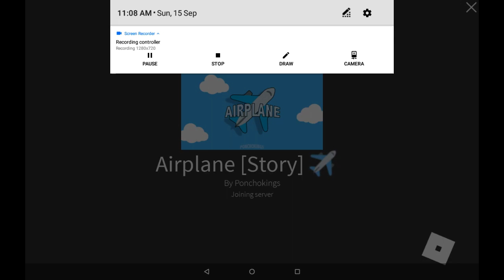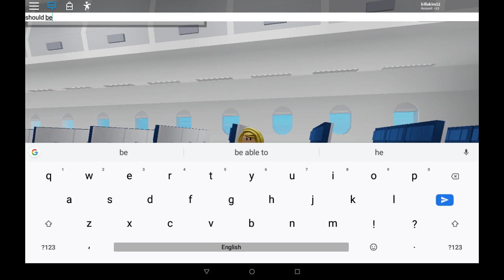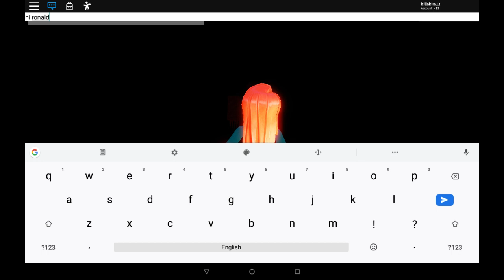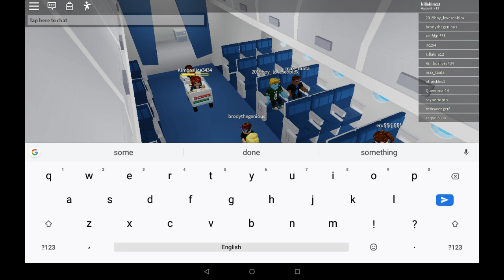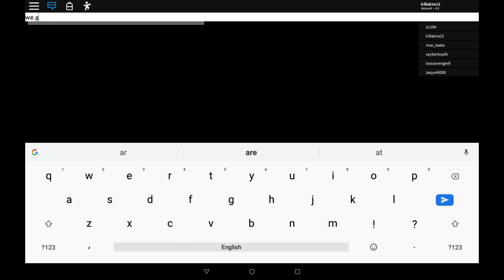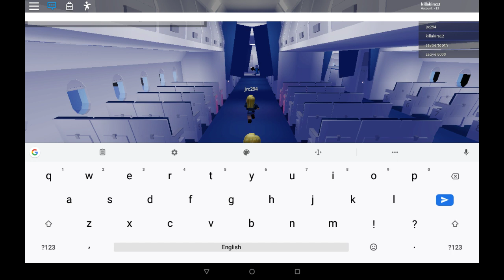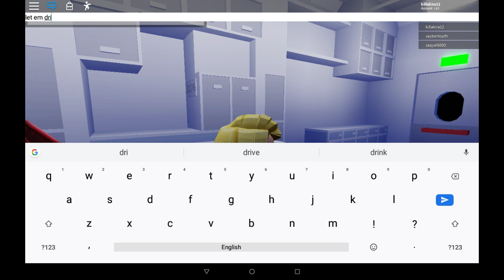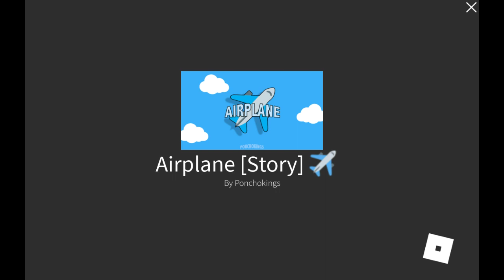Roblox (airplane) includes secret ending!!!!